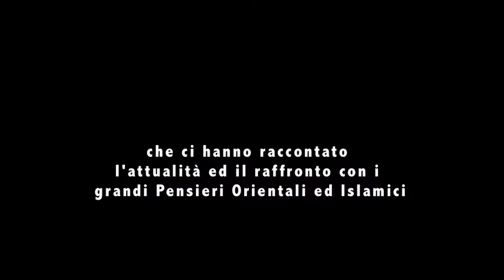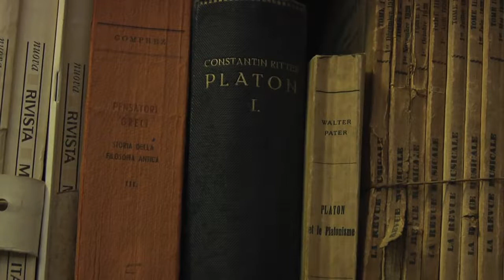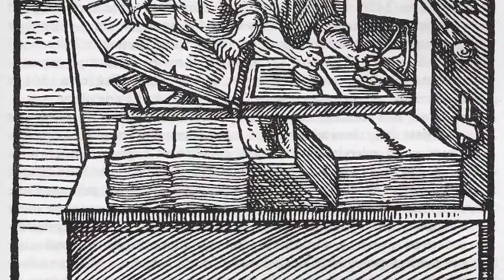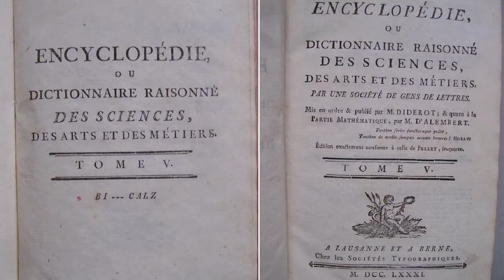"VALE PHILOSOPHIA !": cosa resta dei grandi - Sintesi del Docufilm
I grandi filosofi di oggi raccontano i grandi filosofi di sempre.